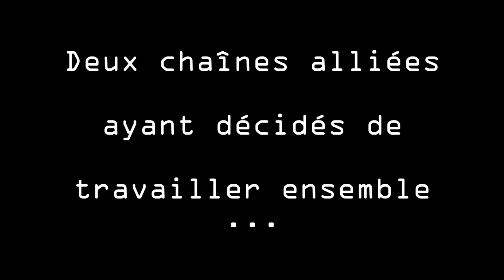Présentation de la chaîne | French Military Channel | 2016 | HD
Bienvenue sur la chaîne commune de French Armed Forces et de TheAxelino006.

Le "French" dans le nom de notre chaîne est là juste pour préciser que nous sommes Français.

Sur cette chaîne vous verrez des vidéos sur des équipements des armées du monde (Chars de combat, Avions de chasse, Portes Avions, Forces Spéciales, etc ... ).